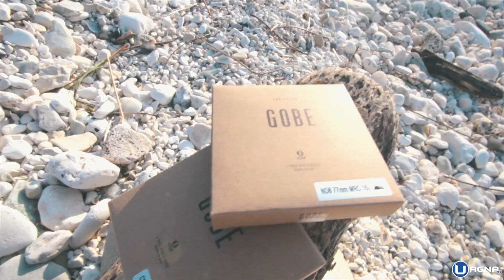Filtri GOBE per REFLEX e come UTILIZZARLI?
In questo Vlog vi mostriamo i nuovi filtri Gobe che ci sono arrivati e le differenze tra questi, come si utilizzano e quali sono i risultati che si ottengono sia in ambito video che fotografico.

FILTRO POLARIZZATO GOBE (77mm Tedesco SCHOTT)

PER FARE FOTO TUMBLR MARE DI SETA - FILTRO ND8